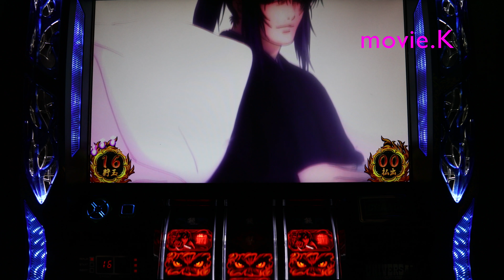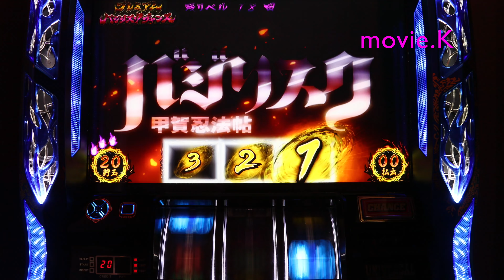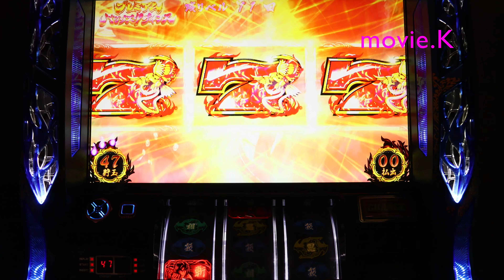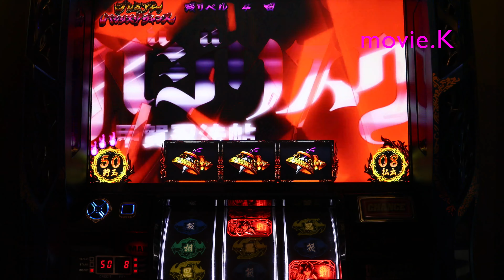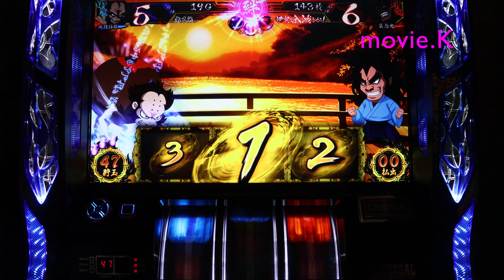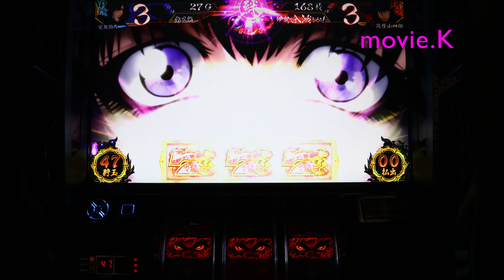バジリスク絆 レア（プレミア）ちびビリーが横から(フリーズ)（弾正屋敷）